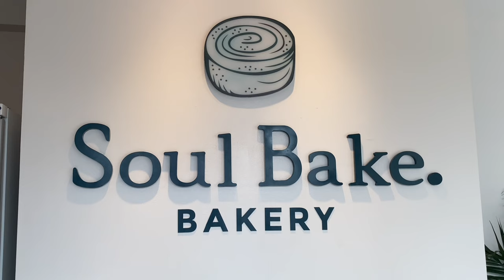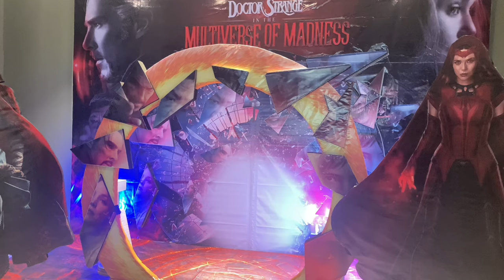04: ☁ island hopping, café visit, salon time, pool day, lunch out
I upload videos here for fun :)

Editing app:
✿ Capcut